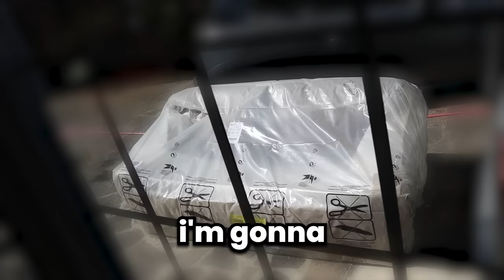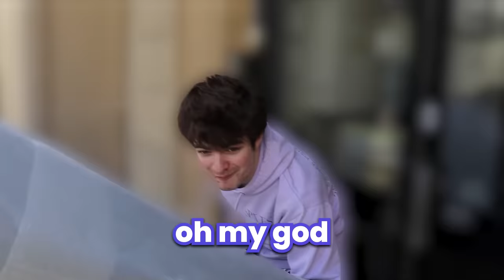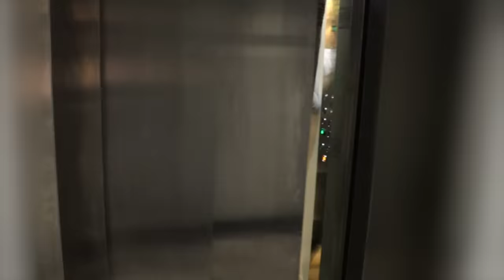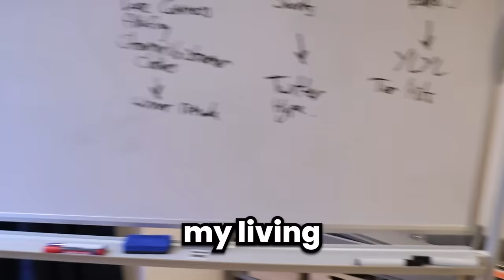I Moved Out Alone...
I finally was convinced to move out of my home and move to the big city with all my friends this is the story of how tommyinnit got me to move to brighton in a single sentence. Then I filmed the struggle of moving in to my new flat ENJOY!!! I HATE FLATPACK FURNITURE!

Frens in vid: @bekyamon @Dangthatsalongname

Editor: @Pinkworker @UNblowncreeper @Zadroit